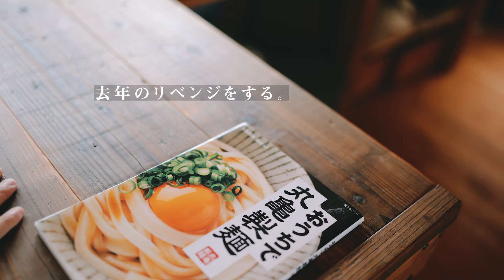母に1年越しのリベンジうどんを作る。【田舎暮らしVlog】第34話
今年も母の日にうどんを作りました！
母、いつもありがとう！！
去年は、うどんを作るつもりがきしめんになってたり、だしに醤油が入ってなくて味なかったなあ。笑

Instagram _ @takasutile
bilibili _ @高须的日本乡村生活